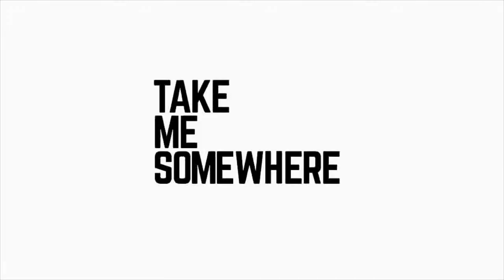Mario Bellatin: La escritura de lo inalcanzable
11:00 hrs

Imparte: Mario Bellatin

Hace veinte años se publicó en Espańa el libro Shiki Nagaoka, una biografía inconclusa sobre un autor, que extrañamente sigue sin aparecer en los catálogos de la historia de la literatura. Esta conferencia tratará de buscar los motivos tanto de este olvido, aparentemente casual, como de la manera en que las ideas de aquel autor cobran vigencia en las circunstancias actuales.

En el marco del seminario De la inclusión a la interpelación: escena, discapacidad y política. Organizado entre la Unidad Académica CulturaUNAM, la Cátedra Extraordinaria Ingmar Bergman en cine y teatro y Teatro UNAM, el British Council, 17, Instituto de Estudios Críticos y Kim Simpson de Take Me Somewhere.

MARIO BELLATÍN
Nació en la Ciudad de México, el 23 de julio de 1960. Narrador. Estudió Ciencias de la Comunicación en la Univesidad de Lima. Ha sido director del área de Literatura y Humanidades en la Universidad del Claustro de Sor Juana y de la Escuela Dinámica de Escritores. Fue miembro del SNCA, 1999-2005. Becario de la Fundación Guggenheim 2002. Fue director del FONCA (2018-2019). Premio Nacional Xavier Villaurrutia 2001 por Flores. Premio Nacional de Literatura Mazatlán 2008 por El gran vidrio. Premio de Narrativa Antonin Artaud 2011, por Disecado. Premio de Narrativa José María Arguedas 2015, por El libro uruguayo de los muertos. Premio de Literatura Iberoamericana José Donoso 2018. Parte de su obra ha sido traducida al alemán, italiano, portugués e inglés, entre otros idiomas.